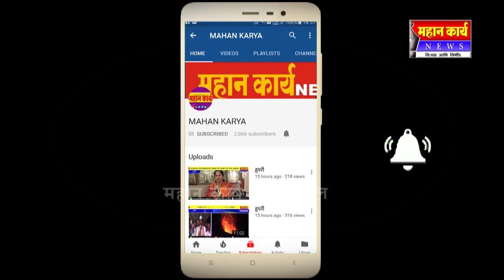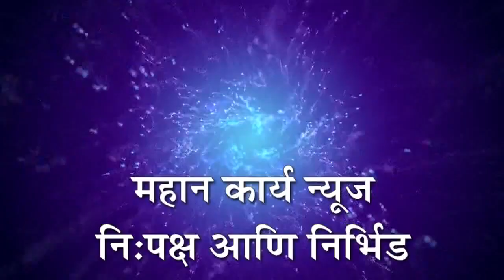पूरग्रस्तांचे अनुदान पुढच्या आठवड्यात लाभार्थ्यांच्या खात्यावर -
पूरग्रस्तांचे अनुदान पुढच्या आठवड्यात लाभार्थ्यांच्या खात्यावर -  तहसिलदार शीतल मुळे